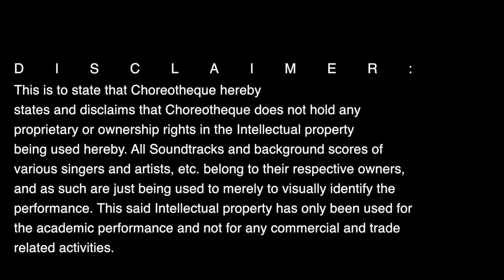Agneepath Abhi mujh mein video _ choreotheque School of Contemporary dance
Bollywood Contemporary Batch- Beginners Level